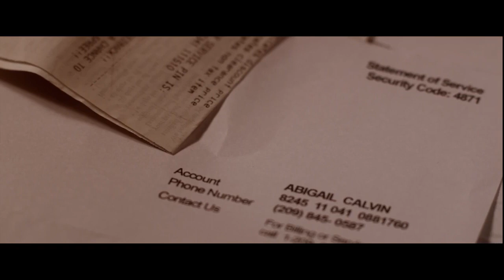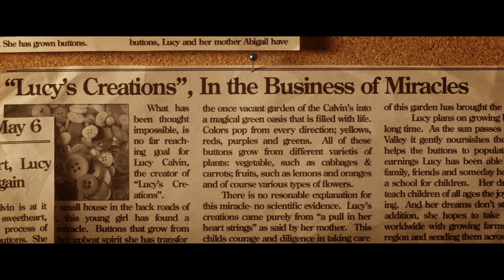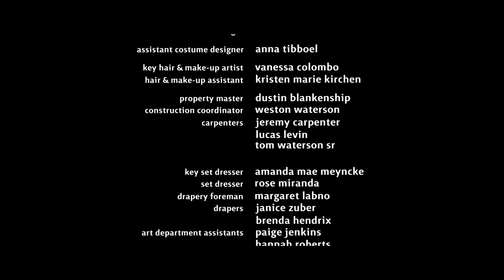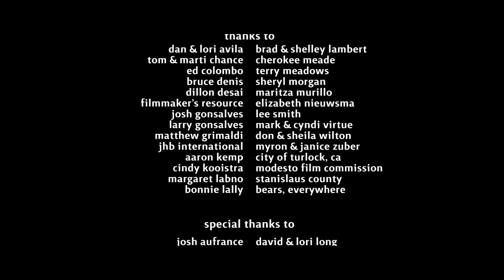"Buttons in the Ground" - a magical short film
[whimsical drama] With faith her runaway sister will come home, Lucy plants a loose button in a flower pot despite the disbelief of her mother.

starring Grace Kaufman, Moniqua Plante and Karynn Moore
writer/director: Andrew Fisher
producer(s): Trenton Waterson; Benjamin D. Long

Filmed on location in Turlock, CA